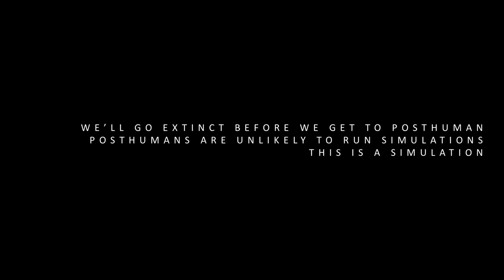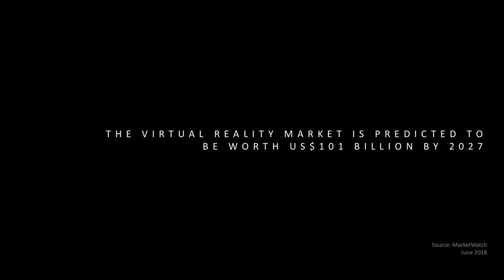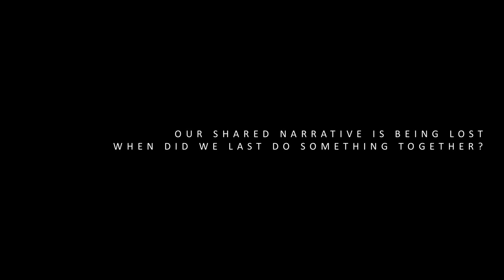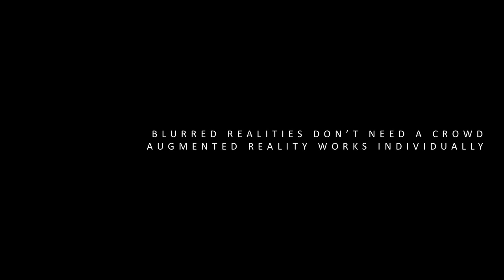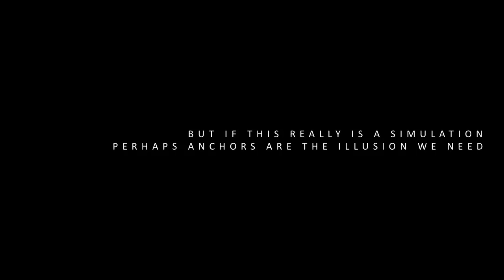'What if there...Virtual Reality Check' | Tim Leigh | TEDxYork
Virtual reality is predicted to become a US$100 billion industry within ten years. But what if the whole premise of VR is flawed? What if abstraction from reality makes humans feel uneasy because it removes the physical anchors that we use to build community and create memories? How might we use augmented reality to blur the gap between what is real and what is not? How might we regain a sense of shared narrative? And what does this mean if we really are little more than just brains in jars?

​ Tim has a background in technology and the creative industries. These are not natural bedfellows. He works on projects ranging from Olympic Opening Ceremonies to pieces of experimental architecture. He began life as a computer programmer and is now a director at Stage One Creative Services, based just outside of York.  He is skilled at helping clients incubate creative ideas to the point at which they can be abandoned gracefully or delivered brilliantly. He has an MBA from Durham University and an MSc in Computing and a BA in Geography. Tim was elected as a Fellow of the Royal Society of Arts in 2016. This talk was given at a TEDx event using the TED conference format but independently organized by a local community.